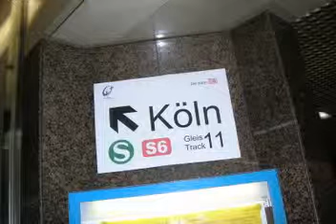Jornada Mundial de la Juventud JMJ 2005 Delegacion Guatemala 10